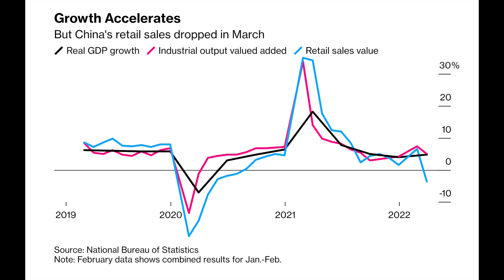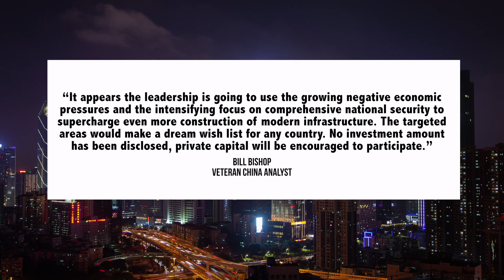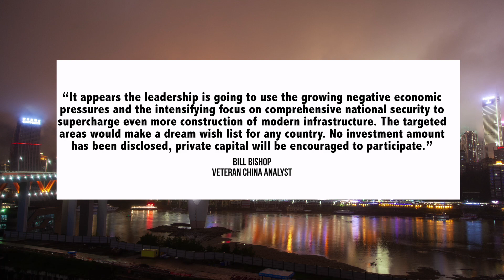Terrorist Attack Against China | Chinese Economy | Massive Infrastructure Program Coming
Metamask (Ethereum): 0xb3Ee3650A61cBDb47BFd9A557623E21E01467CaC

China Update is about China economic and political news and analysis, today we discuss the the Chinese economy, Shanghai, GDP, Infrastructure, and an attack against China, plus other China news

00:00 Introduction
00:12 Chinese Economy | GDP | Shanghai Economy
06:17 Terrorist Attack on Confucius Institute Kills PRC Nationals